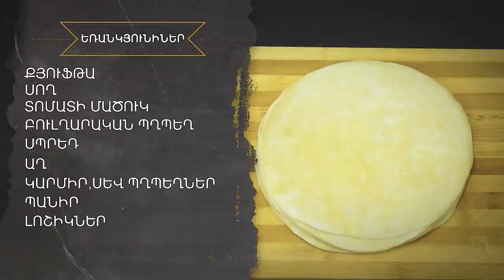HARS VS SKESUR #12 • Aram Meliqyan, Jemma Tati, Anahit Kirakosyan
ՀԱՐՍ VS ՍԿԵՍՈՒՐ
ԽոհանոցաՀումորային հաղորդաշար ATV հեռուստաալիքով